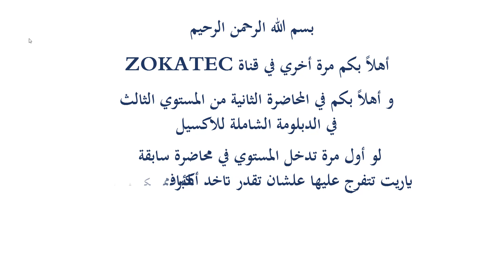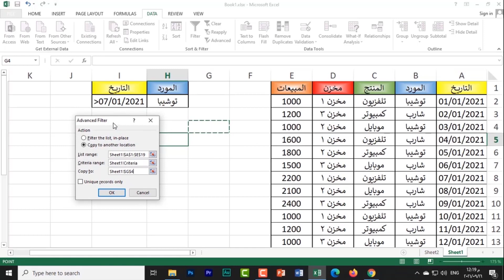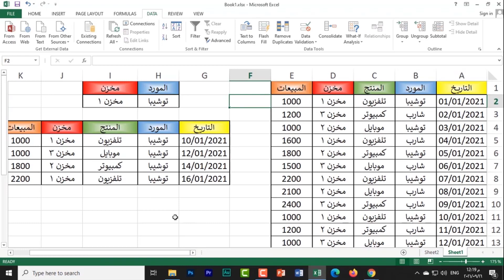المحاضرة الثانية من المستوي الثالث ADVANCED EXCEL من الدبلومة الشاملة للاكسيل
لدعم القناة ماديا ليستمر العلم وتعم الفائدة علي الجميع